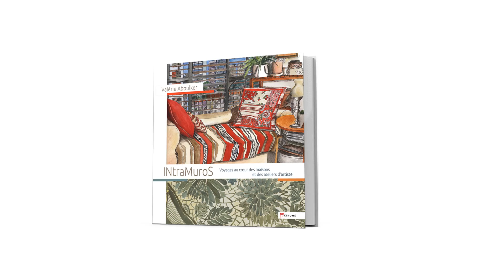Bande annonce du livre : IntraMuros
Auteur : Valérie Aboulker
Publié chez éditions Akinomé.
Tous publics.